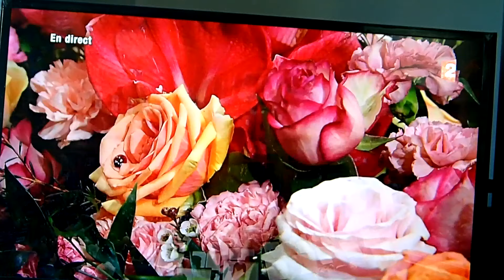Le concert de nouvel an 3